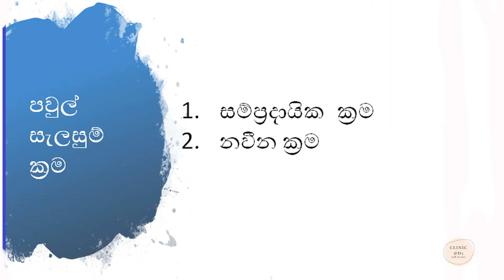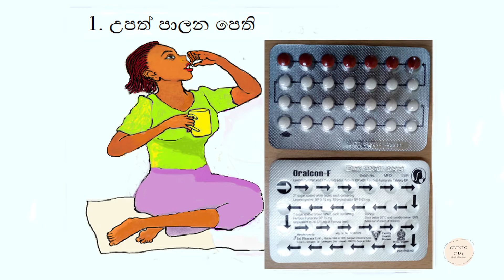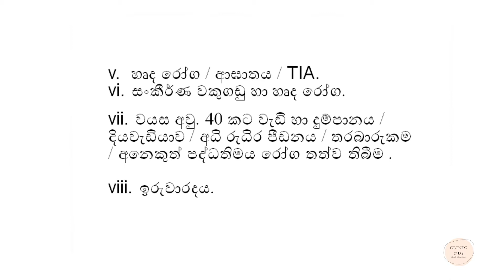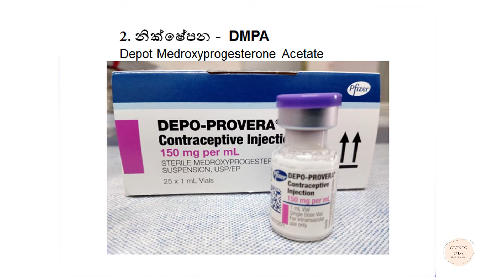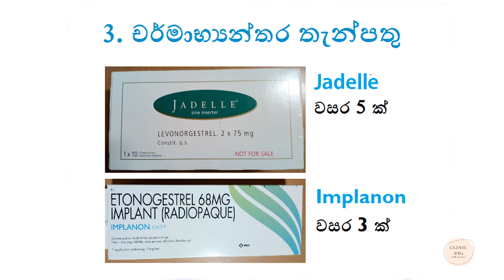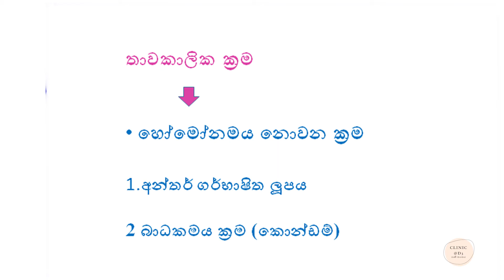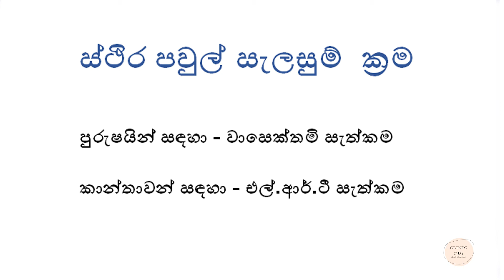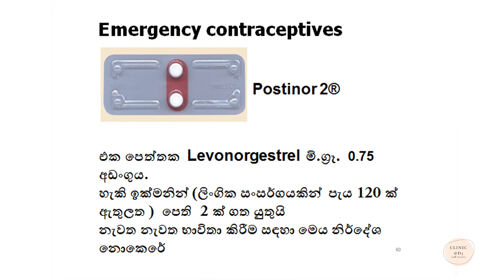Let's Talk Family Planning | How to choose family planning method (in sinhala)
Hello,

In this video, I am going to discuss about family planning, specifically family planning methods and their side effects.

Throughout this video, I will be talking about family planning importance, effectiveness and contraindications. You will have a clear knowledge on how to choose family planning method after watching this video, and will be able to decide the most suitable method of family planning for you / your family.